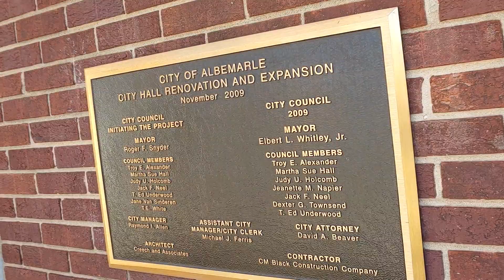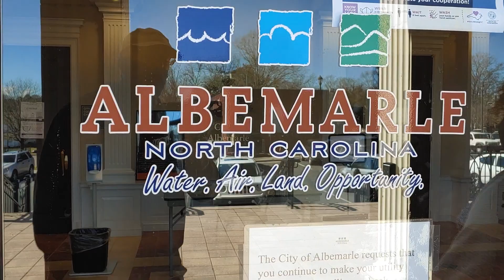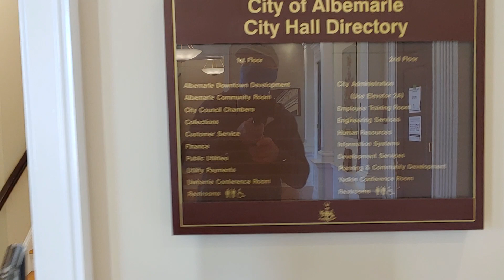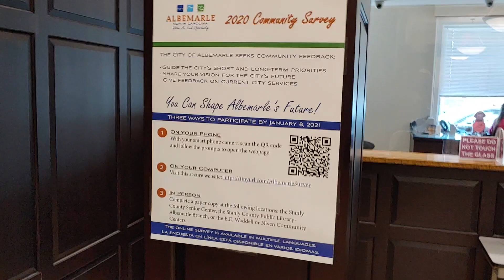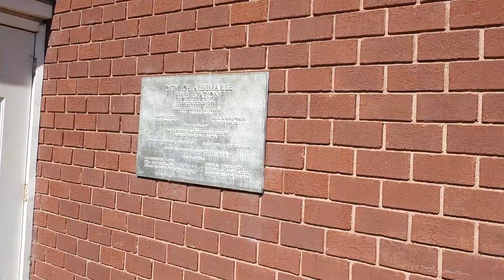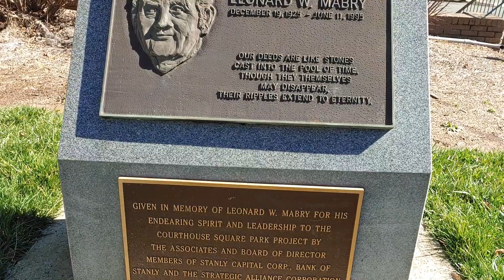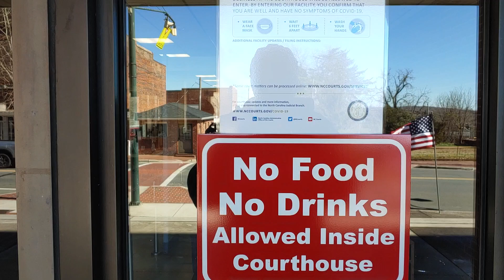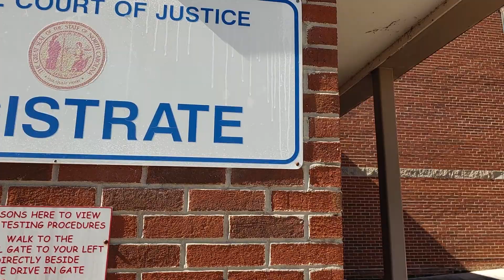Walking Around Albemarle,NC